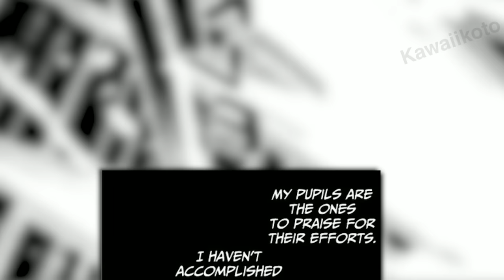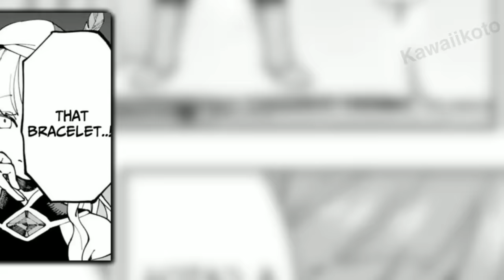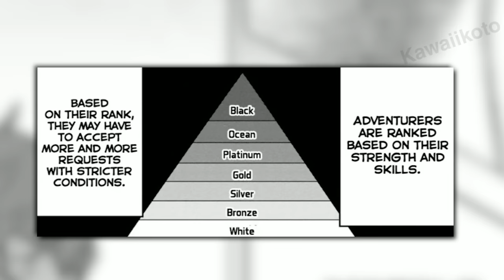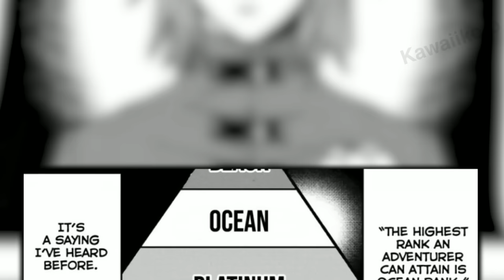Guy is unaware he is OP, His Female Disciples are all Strongest in the Kingdom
Kicked out of his family dojo, His former students, who are now Big-shots such as top adventurers and knight captains, want to live and train with him again - Manhwa anime Recap